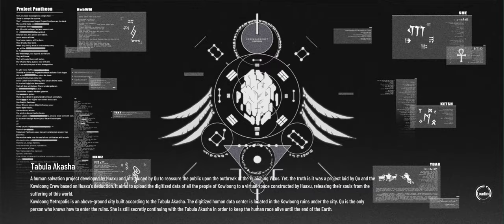War Zone Dark Team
Didn't beat my best, but just an example.